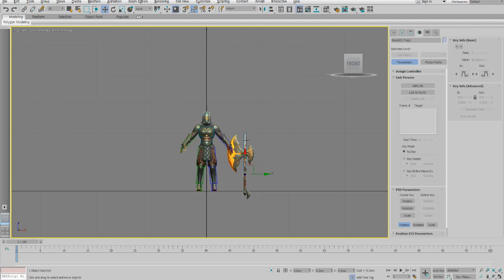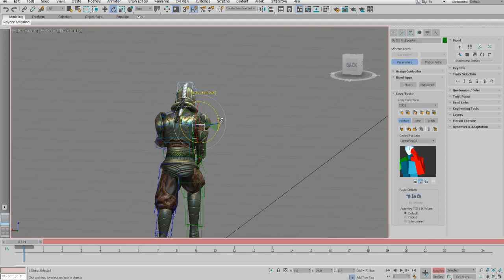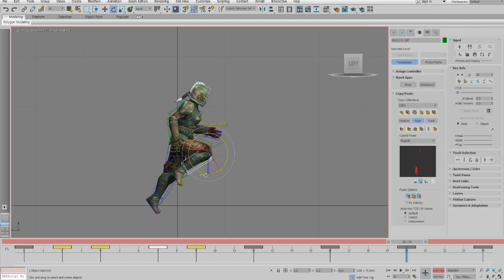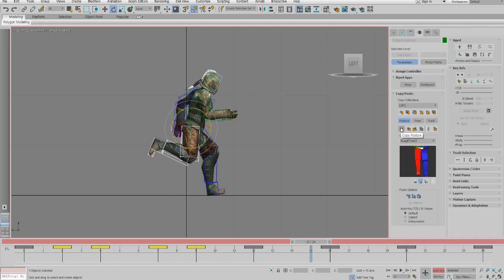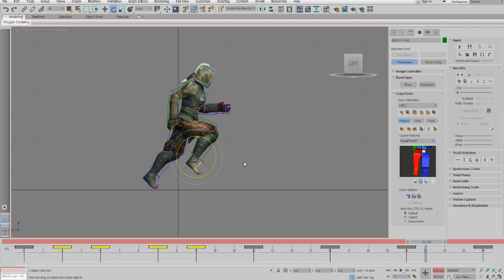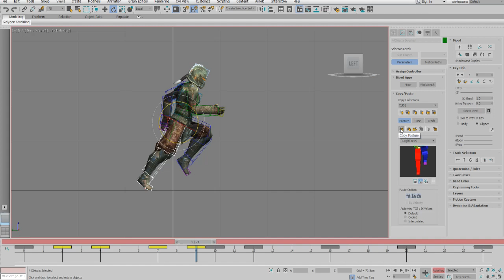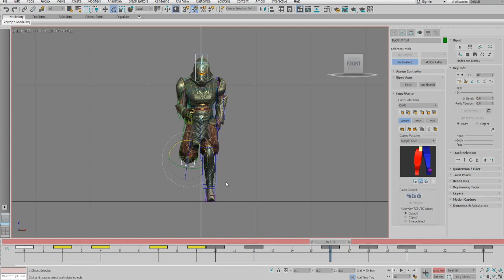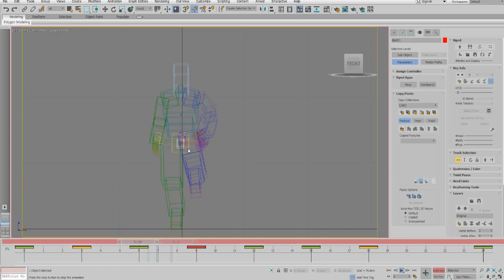[3D MAX]- 달리기 애니메이션 잡는방법 (Run Animation)